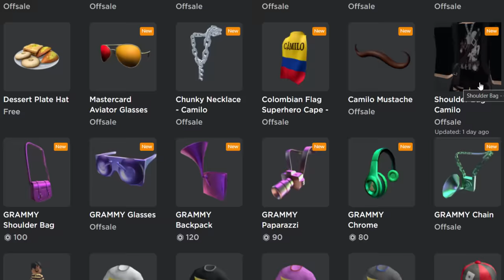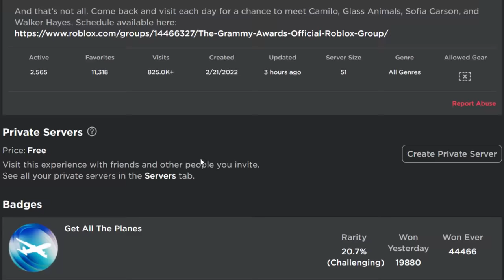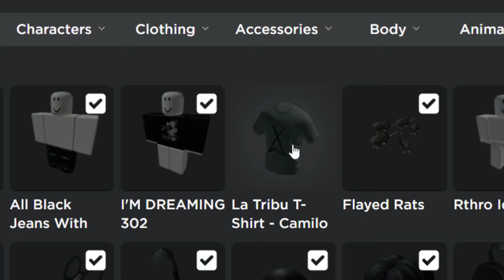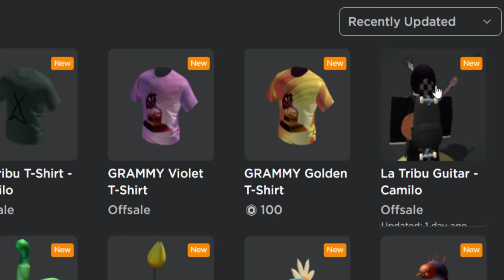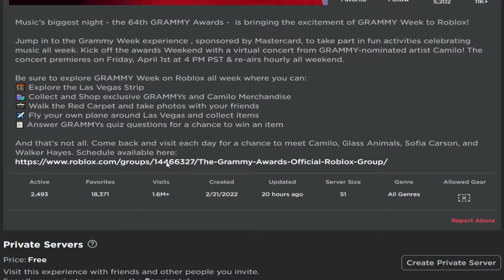THE WORST CONCERT EVENT HAD VERY RARE PRIZES!? (ROBLOX)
So the Grammy week event was probably one of the worst concert events on Roblox, Maybe not as bad as the Ava Max event but it was still a mess, anyway this event has some really rare prizes that pretty much no one knows about.